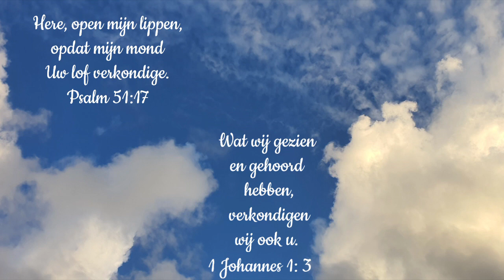Dagteksten & Gebed vrijdag 1 april 2022